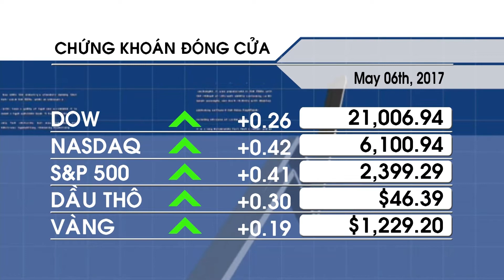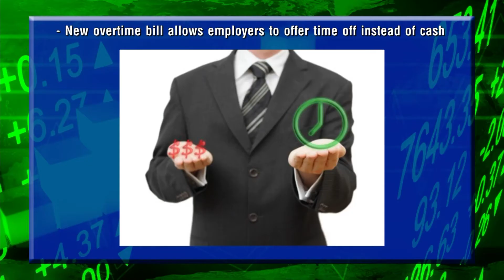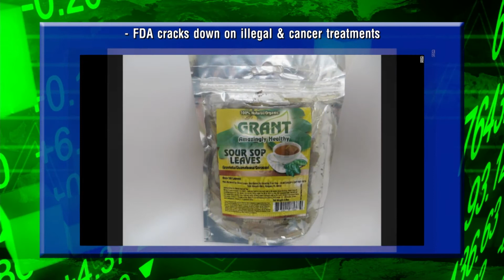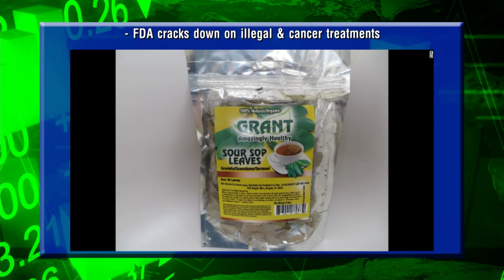VIETV : Kinh tế Trong Tuần - 05082017 - P1